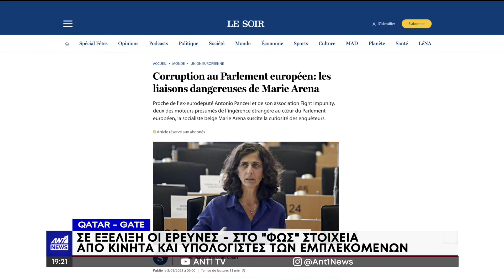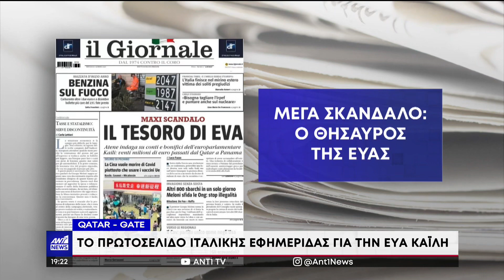ΟΙ ΕΠΟΜΕΝΕΣ ΝΟΜΙΚΕΣ ΚΙΝΗΣΕΙΣ ΤΩΝ ΔΙΚΗΓΟΡΩΝ ΤΗΣ ΚΑΙΛΗ